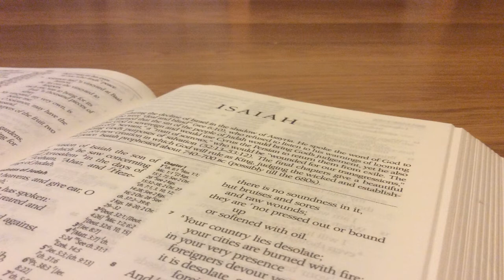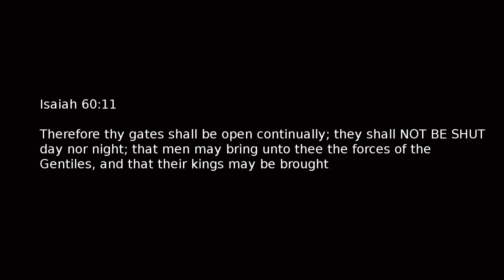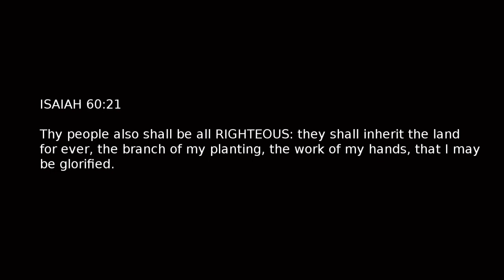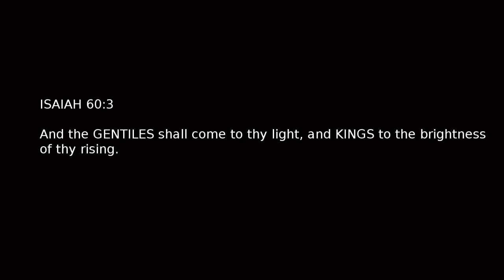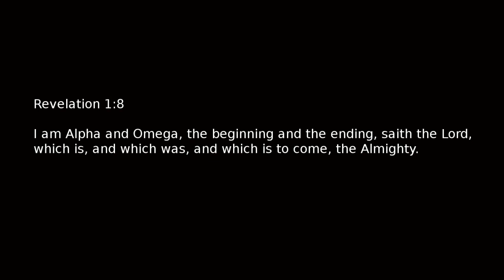The New Jerusalem mentioned in Revelation and Isaiah Prophecy compared.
A quick look at the New Jerusalem mentioned in Revelation 21 Prophecy and which is also mentioned in Isaiah 60 and also in other parts of Isaiah. In this video we stick to the Isaiah 60 Prophecy and look at the striking similarities with  it's TSK cross references in Revelation 21.

Living proof of Revelation 1:8